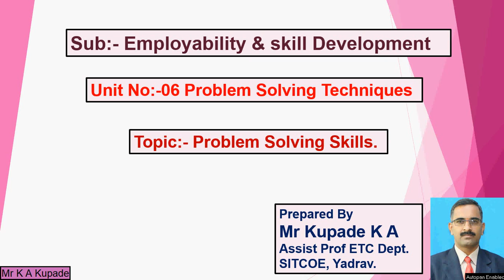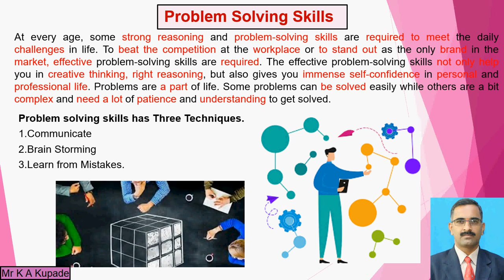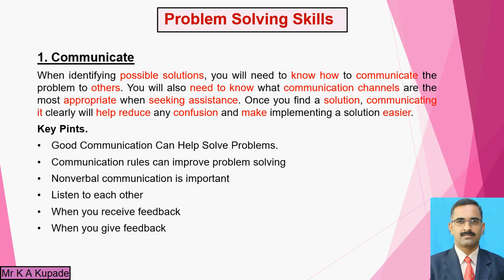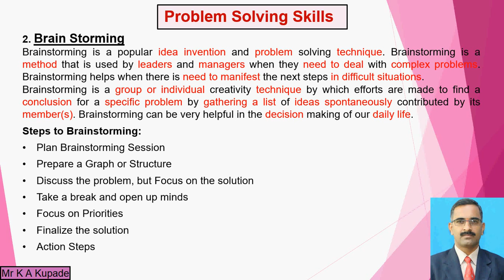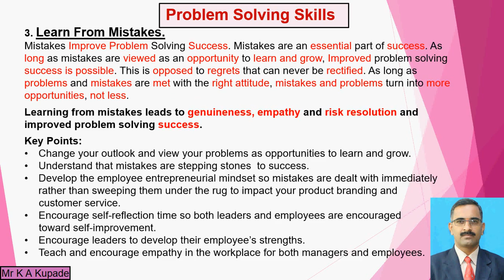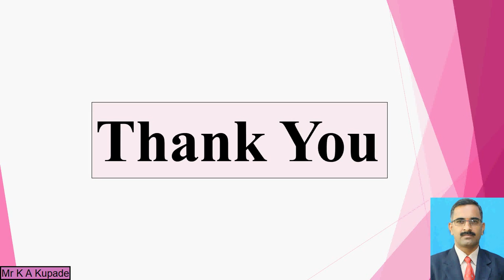Mr Kupade K A ESD (ETC TY) Unit 6 Lect 4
Unit No. 06 – Problem Solving Techniques
Lecture No 04
Topics:- 01) Problem Solving Skills